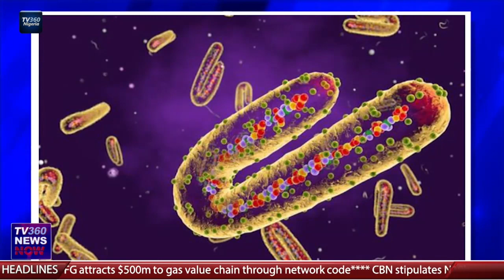WHO gives Clarification on deadly Marburg virus